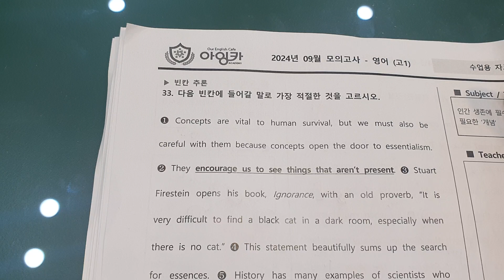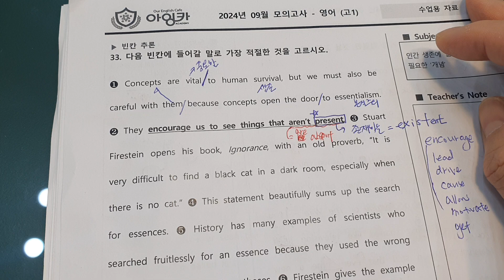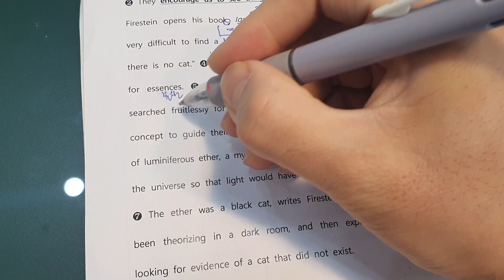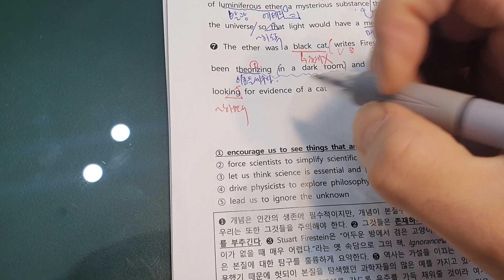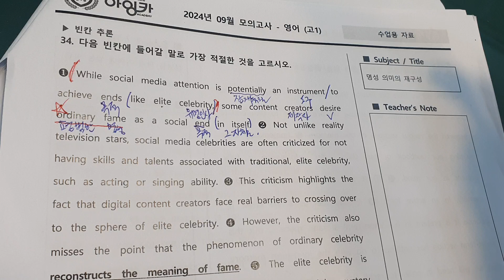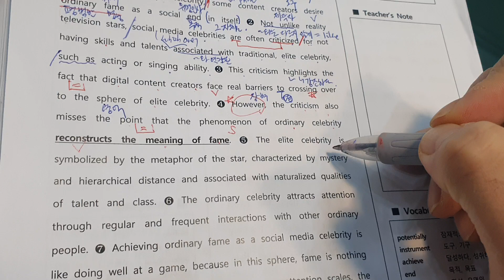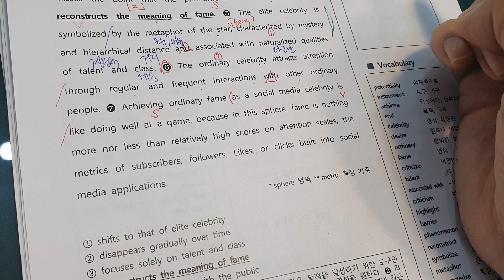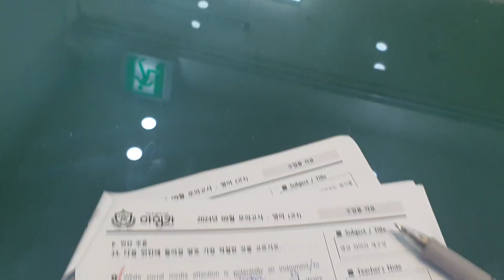2024 고1 9월 33 34